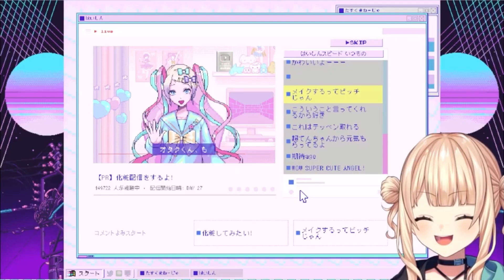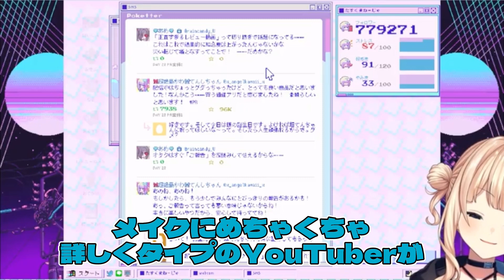ゲーム内のオタクくんのコメントに大爆笑する鏑木【鏑木ろこ/にじさんじ切り抜き】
■元動画　メンヘラ彼女が配信者を目指すらしい。俺がついててやらないと……【NEEDY GIRL OVERDOSE ￤ 鏑木ろこ￤にじさんじ】